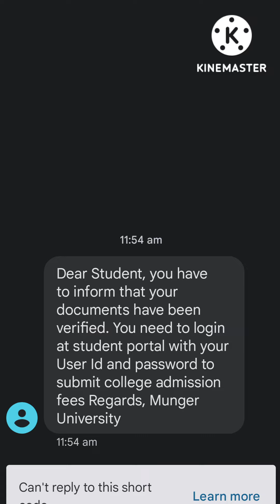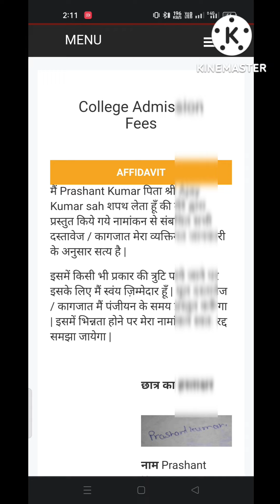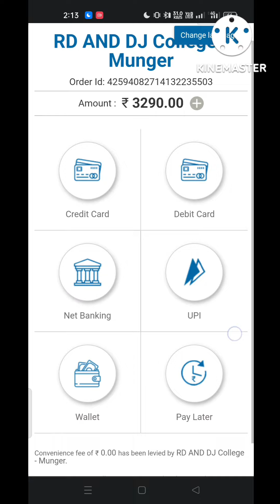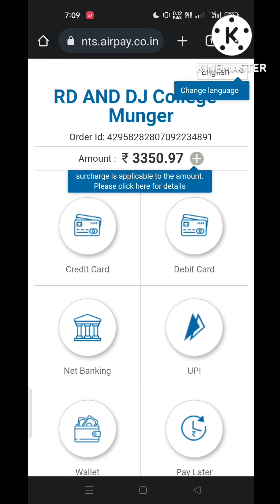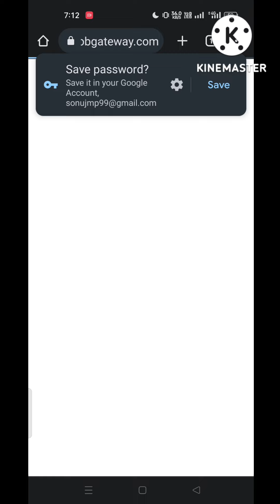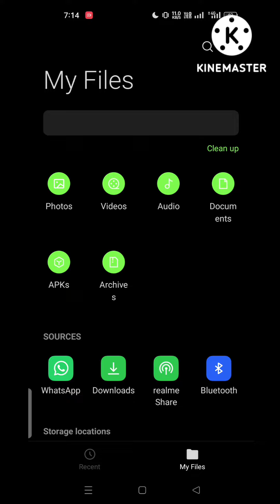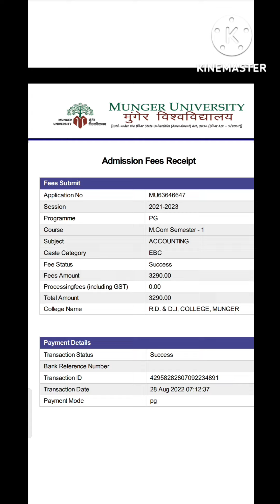MungerUniversity PG/UG2022 Admission fees payment /मुंगेर यूनिवर्सिटी में एडमिशन फी पेमेंट कैसे करें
Munger University Science  Admission Charege kitna lagega?
Munger University Arts  Admission Charege kitna lagega?
Munger University Commerce  Admission Charege kitna lagega?

MUNGER UNIVERSITY

Munger University PG(M.A,M.Sc,M.Com) Session 2021-23 Admission 2022 Fee Payment Sc/St/Girls ka  0 लग रहा है, baki ka rs 3290 lag reha h

munger university result 2022
munger university today news
Munger university today updates
Munger University PG का Merit List जारी कर दिया गया है l
objective question pattern munger university
Omr exam pattern munger university
munger university exam date

ba part 1 admission 2022 munger university
bsc part 1 admission 2022 munger university
bcom part 1 admission 2022 munger university
Nilesh Kumar
munger university part 1 & part 2 exam date
Munger university
Munger university part 1 Exam
munger university part 1 admission 2022
munger university ug admission
munger university ug admission 2022

munger university new update

munger university ka news
munger university ba part 1 exam date
munger university part 1 exam 2021- 24
munger university part 1 exam date  2021-24
Munger University part 1 part 2 Exam kab se hoga
Munger University part 1 part 2 objective exam pattern 2022
munger_university_2020_23_exam date